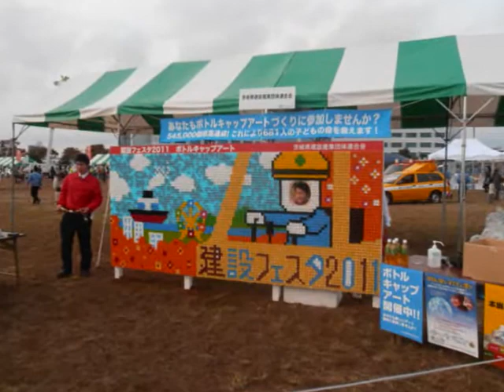建設フェスタ2011(2011/10/23) 茨城県ひたちなか市海浜地区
建設フェスタ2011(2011/10/23) 茨城県ひたちなか市海浜地区。バックホウ ローラー 高所作業車、道路パトロールカー 高速道路維持作業車 ミニショベル